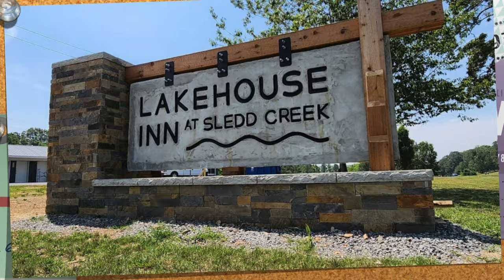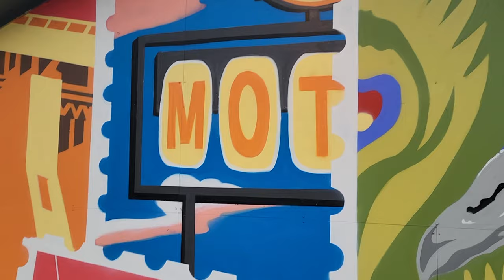Lakehouse Inn at Sledd Creek - Episode 34: "Murals, Merch, & Music"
Welcome to the Lakehouse Inn at Sledd Creek YouTube channel! We are so happy you are here to follow along our journey.